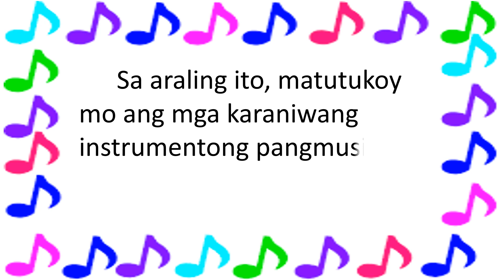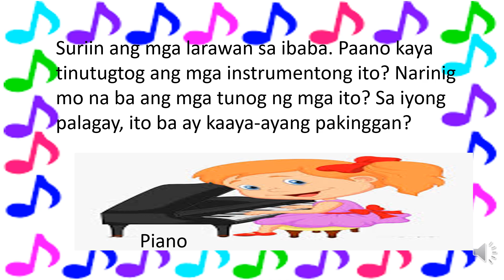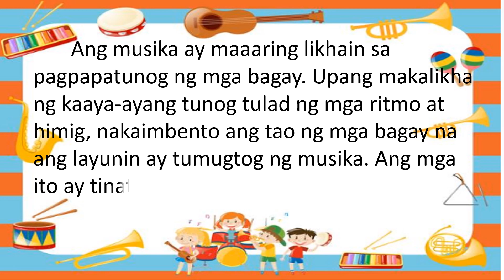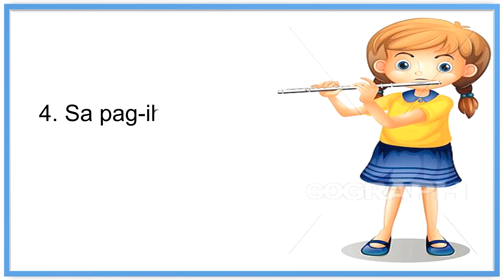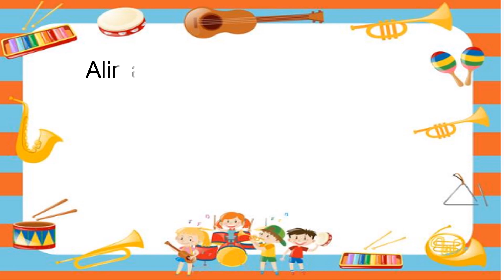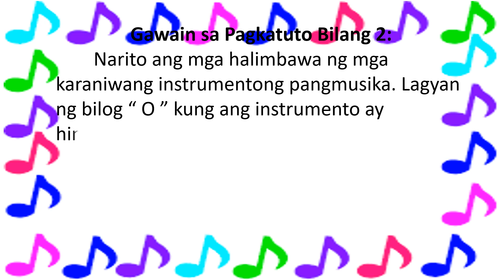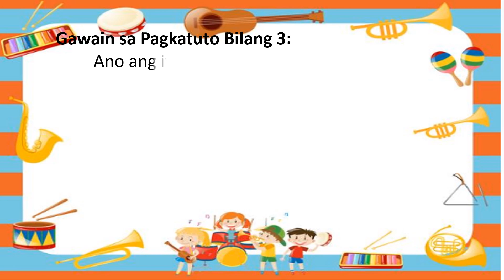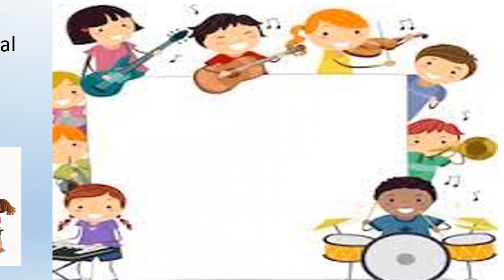MUSIC 2 QUARTER 3 WEEK 2 MGA INTRUMENTONG MUSIKAL